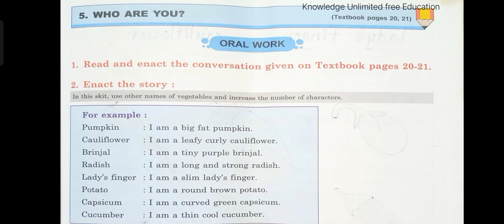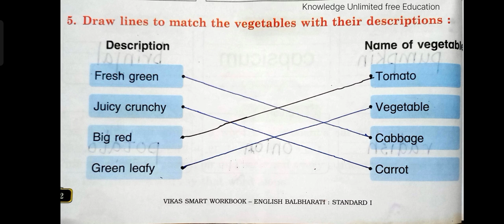5. Who are you ? // ( Unit 2 ) Class 1 // Workbook Answers//English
5. Who are you ? // Class 1 // Workbook Answers//English